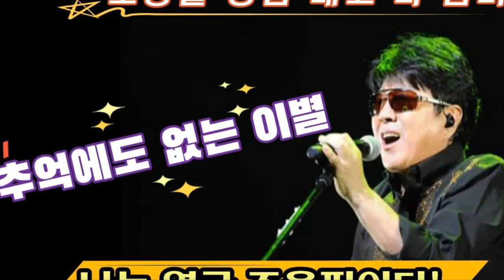나는 영국 조용필이다, 추억에도 없는 이별, 브리튼즈갓 탤런트 한국인 싱어, K Pop Breakup not even in my memories